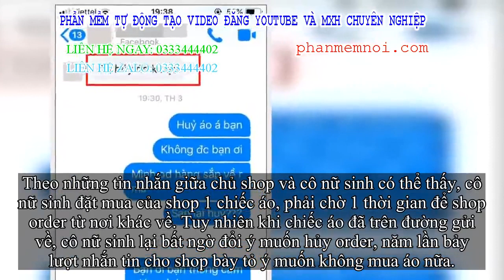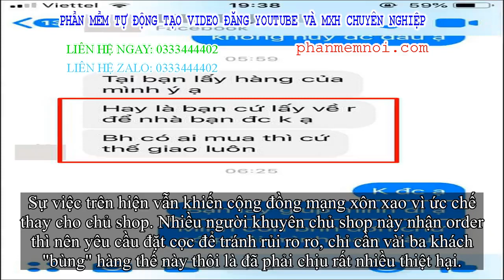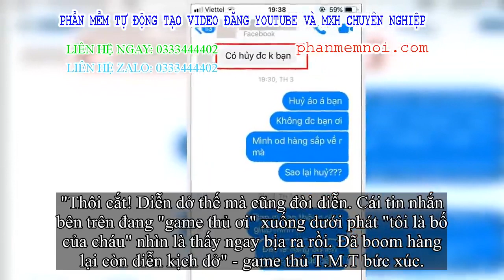✅ Pha bom hàng bất ngờ nữ sinh: Năm lần bảy lượt đòi hủy order, đến ngày ship hàng thì sinh ra tin n